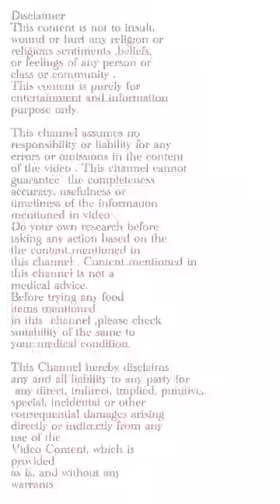Ardharathri ontigantaki oka Biryani ki inthamandha 🤯🤔⁉️